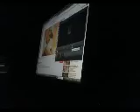Best Rappers ever